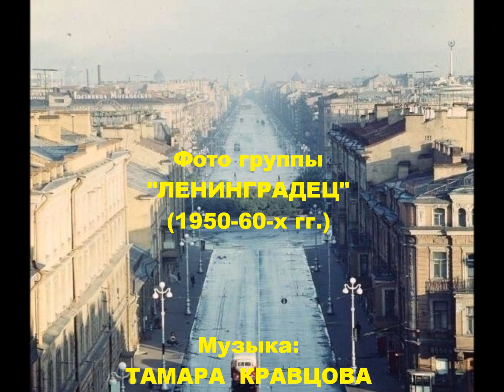"ПУСТЬ НАД НАМИ ПРОЛЕТЯТ ГОДА"... (Фото гр. "Ленинградец" (1950- 60-х гг.) - Поёт Тамара Кравцова)